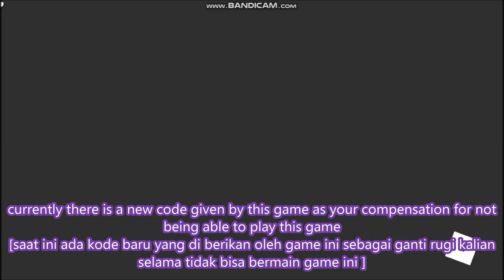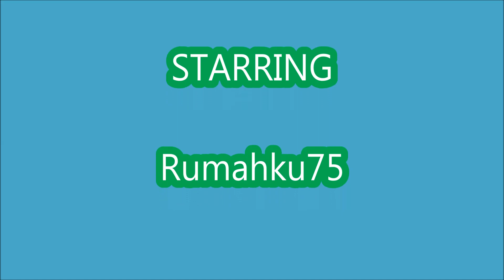NEW UPDATE CODES *COMPENSATION CODES* UNBOXING SIMULATOR ROBLOX | November 1, 2021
📦 Welcome to Unboxing Simulator! 📦
- NEW UPDATE CODES
- COMPENSATION CODES